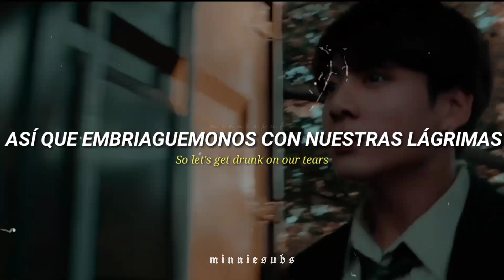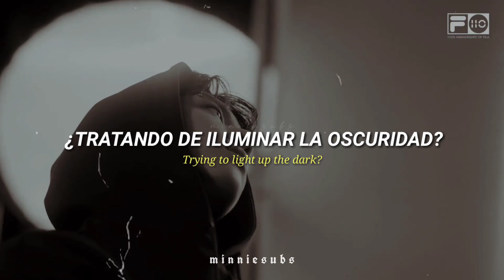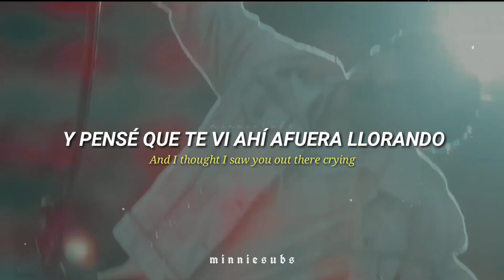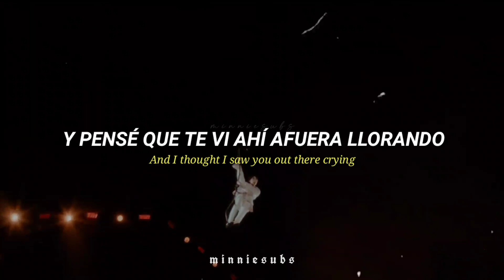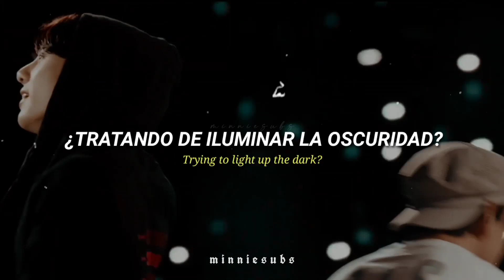JUNGKOOK (Of BTS) ㅡ ❝ Lost Stars ❞ [Traducida al español & english lyrics]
❝  Lost Stars (cover) | JUNGKOOK (Of BTS) [Sub español & english lyrics] ❞

Original Song by Adam Levine.

I don't the owner of this video, all Copyright for Big Hit Music.

heeeeeey, en está ocasión vengo con este hermoso cover que hizo JungKook hace unos años, la letra es hermosa 😭.

adivinen quien está en mood cry porque JungKook está cumpliendo 24 añitos, así es, soy yo 😭💜 es que no puedo creer lo grande que está si cuando los conocí recién había cumplido 20 añitos, soy ✨llanto✨.

por favor no re-subir y mucho menos quitar mi marca de agua, hacer éste vídeo me llevó horas de edición así que pido por favor que no lo resuban, si lo hacen me veré obligada a reportarlo (sea la plataforma que sea).

minniesubs ©
2021.